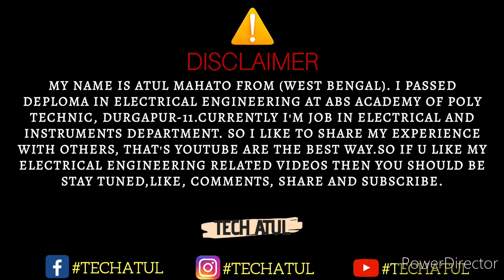Why Extra High voltage transmite in transmission line.Tech Atul.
Hey guys...

Quality content Electrica linterview questions videos 🔻